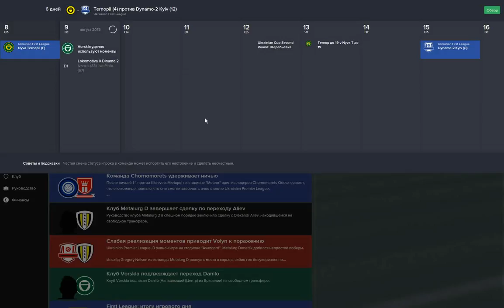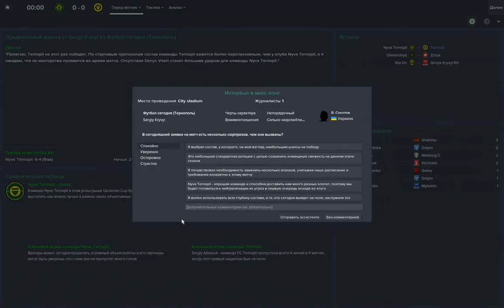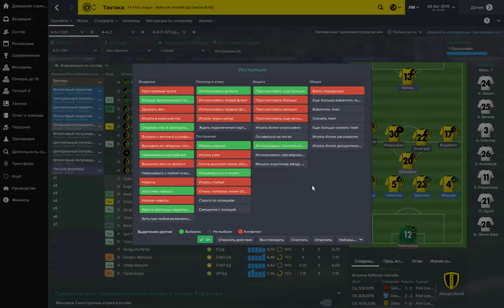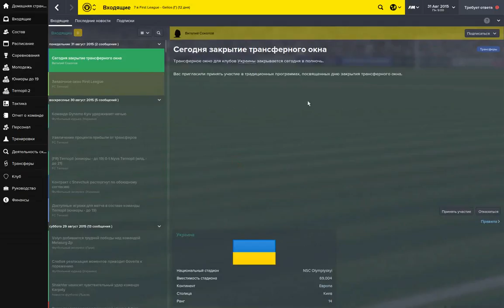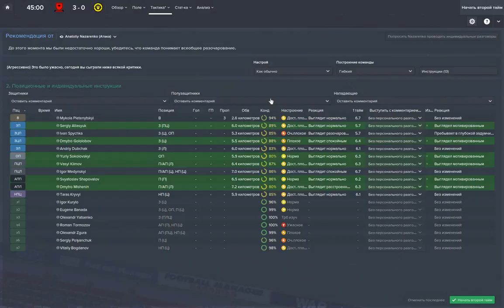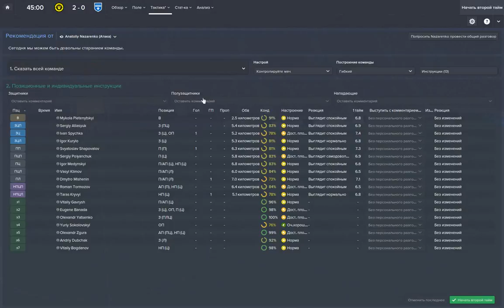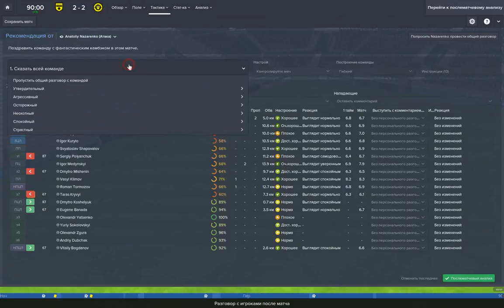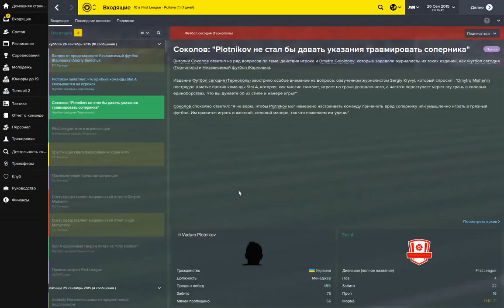#9 Football Manager 2015 Ternopol